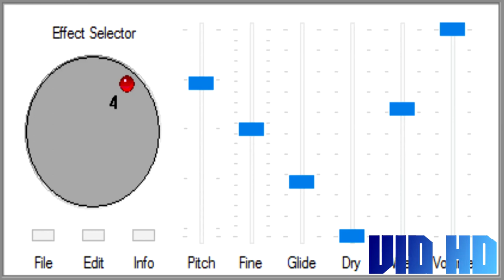(REUPLOAD) How To Make Pink Lemonade